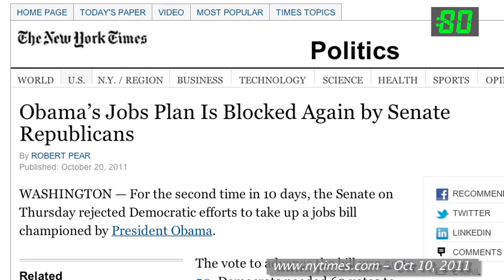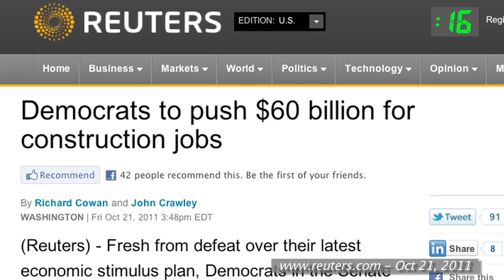Obama's Jobs Plan: Infrastructure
90 Second Summaries: Season 2, Episode 26
Rebuild America Jobs Act
Will be introduced week of 10/31/11

Cosponsors: None
Status: Will likely be inserted in place of a dead House-passed bill or other legislation on the Senate calendar. Will be brought to the Senate floor this week, but is exceedingly unlikely to garner the 60 votes needed to break a filibuster on a motion to proceed to debate.

House Companion: No direct counterpart.

Purpose: In early September, Obama announced the American Jobs Act in a major speech to a joint session of Congress. Republicans initially sounded open to possible negotiations, but soon hardened their stance in opposition. While dead on arrival in the House, the American Jobs Act was considered in the Senate, but a motion to proceed to debate was blocked on October 11th. On the heels of that defeat, Majority Leader Reid vowed to bring up each section of the bill as a stand alone measure. The Rebuild America Jobs Act, focused on popular and sorely needed infrastructure investments, is the second such measure to be considered.

Summary: The $60 billion Rebuild America Jobs Act closely mirrors the infrastructure section of the original American Jobs Act, . It contains three major components:

1) Infrastructure Bank. Cost: $10 billion
• Creation of a National Infrastructure Bank, modeled on the Kerry-Hutchison BUILD Act. The measure creates the American Infrastructure Financing Authority (AIFA), an independent government-owned corporation. AIFA could leverage up to $640 billion in combined public and private infrastructure spending over the next decade.

2) Direct Infrastructure Spending. Cost: $50 billion
• This direct government investment using traditional means includes: highways, passenger and freight rail, and port infrastructure projects through the Highway Trust Fund ($27B), transit system repairs ($9B), Amtrak ($2B), high-speed rail ($4B), airport improvements ($2B), NextGen air traffic modernization technology ($1B), and innovative multimodal transportation programs awarded through a competitive grant process ($5B).

3) Millionaire's Tax to Pay for the Investments. Revenue: ~$60 billion
• Imposes a 0.7% surtax on taxable income over $1 million for both single and joint filers, taking effect in 2013.

Note: Reid's choice to pay for this legislation with a tax source considered unacceptable by Republicans reflects the reality that virtually nothing proposed by Democrats has a chance of passing through this Congress, even though many Republicans have supported very similar infrastructure proposals in the past. Thus, the appearance of this bill is driven primarily by political considerations, part of an ongoing effort to frame Republicans as nihilistic obstructionists.

CBO Score: None provided. CBO did score the American Jobs Act (both S.1549 and S. 1660)

Supporters: President Obama, most Democrats, AFL-CIO, U.S. Chamber of Commerce, infrastructure advocates, etc.
• Supporters see this as a win-win proposal, one that would help close the $2.2 trillion "infrastructure gap" and simultaneously create tens of thousands of jobs.
Opponents: most Republicans, Tea Party activists
• Some opponents believe only the private sector, not government, can create jobs, and the best way to turn the economy around is to shrink the government. Furthermore, they staunchly oppose the taxes increases on the rich proposed as offsets. Some, however, simply see continued economic troubles as a boon for Republicans in 2012.

Further links
Full bill text (from the American Jobs Act) (Secs. 241-260)
Sen. Kerry info on the BUILD Act